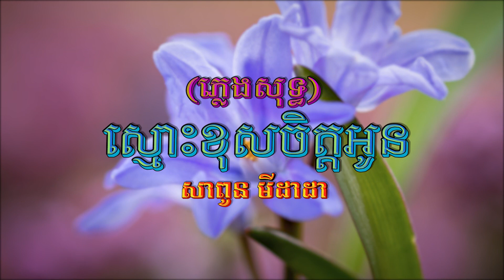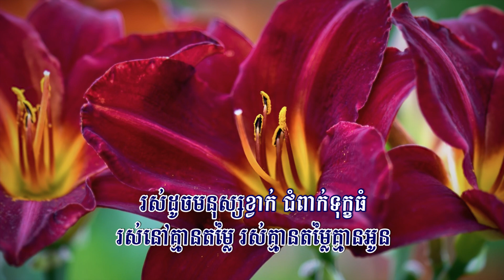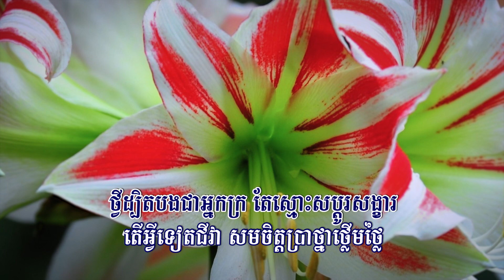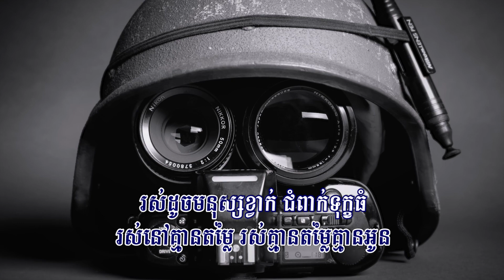ស្មោះខុសចិត្តអូន (សាពូន មីដាដា), ភ្លេងសុទ្ធ, MV Karaoke, RHM CD Vol 370, ភ្លេងដើម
សួស្ដីប្រិយមិត្ត សូមអញ្ជើញកម្សាន្ដនឹងបទចម្រៀង៖
ចំណងជើង៖ ស្មោះខុសចិត្តអូន
ច្រៀងដោយ សាពូន មីដាដា
សូមអរគុណ!
Channel:  @855ekh
កន្ត្រើយស្នេហ៍ប្រែចិត្ត, ផ្កាស្នោ, កុំបិទបាំងចិត្ត, ឆ្អែតឆ្អន់, ស្មោះខុសចិត្តអូន, សិទ្ធិត្រឹមជាមិត្ត, គង់មានថ្ងៃអូនឈឺចាប់, ផ្ដើមស្នេហ៍ផ្ដើមការឈឺចាប់, មិនហ៊ានប្រាប់អូន, សែនស្ដាយ, ចង់ត្រឹមតែឃើញភក្ដ្រអូន, ឈប់ទ្រាំ, ទ្រូងទ្រាំចាំស្នេហ៍, សំឡេងស្លឹករឭកស្នេហ៍, ពាក្យសន្យាកូនប្រុស, រាត្រីទឹកឃ្មុំមិនមែនជារបស់បង, ព្យុះចិត្តមានះ, មេឃក្រុងមេឃស្រែ, ផ្កាយរះលើដីថ្មី,